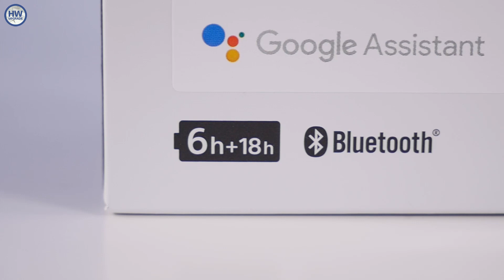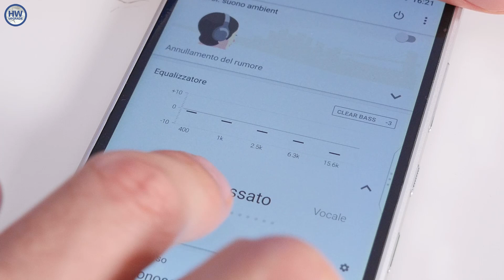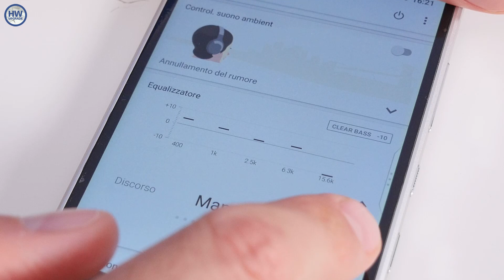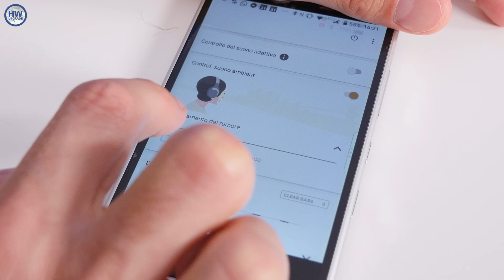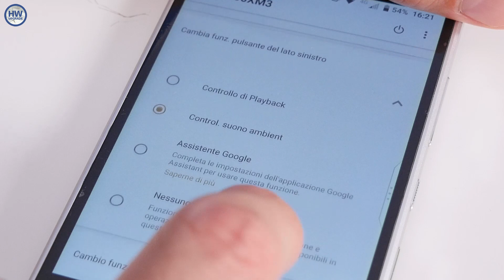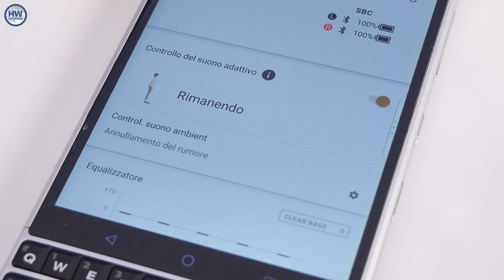Sony WF-1000X M3: silenzio assoluto anche con le True Wireless